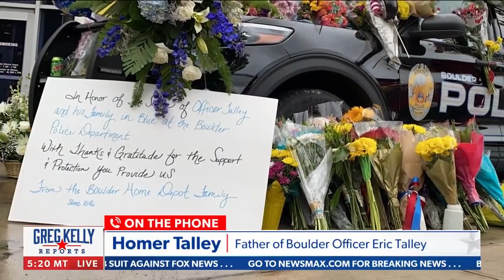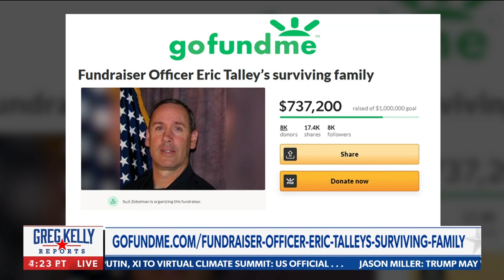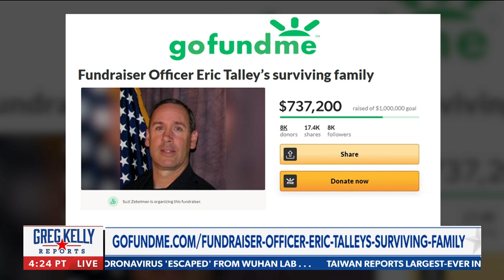Father of slain Colorado police officer opens up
Homer Talley, the father of hero Boulder Police Officer Eric Talley, remembers the life and legacy of his son.  - with Newsmax TV's Greg Kelly